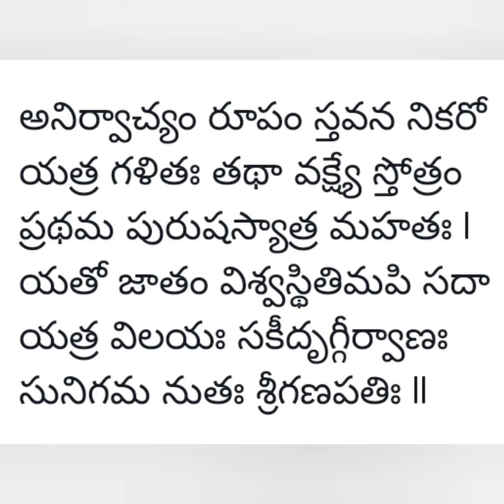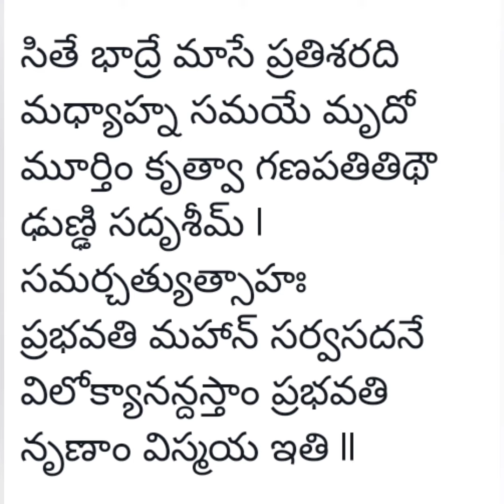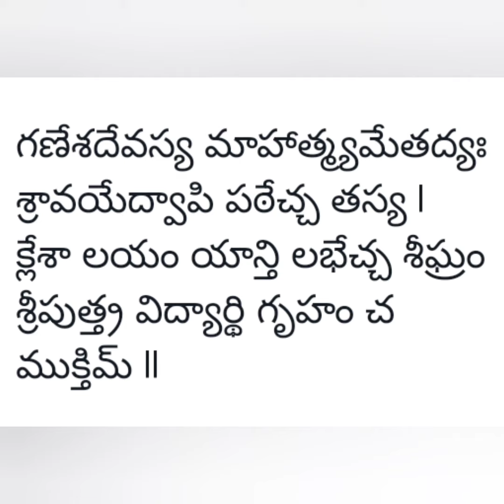శ్రీ గణేష మహిమ్నా స్తోత్రం